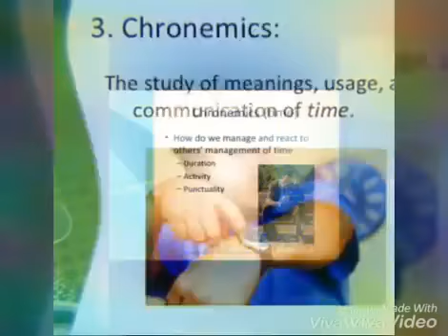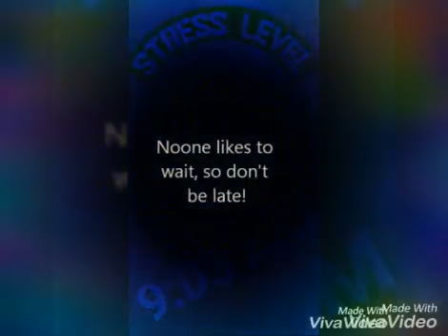Brief description about Chronemics